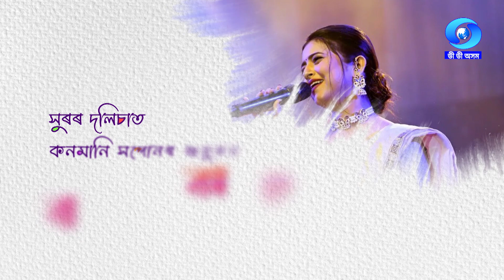Deeplina Deka : Musical prodigy from Assam.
'সুৰৰ দলিচাত কনমানি সপোনৰ অনুভৱ'

জনপ্ৰিয় শিল্পী দীপলিনা ডেকাৰ সৈতে বাৰ্তালাপ

৫ ছেপ্তেম্বৰ, মঙলবাৰে, নিশা ৮ বজাত, কেৱল ডী ডী অসমত।

চাবলৈ নাপাহৰিব 'দৃষ্টি আৰু যুক্তি'